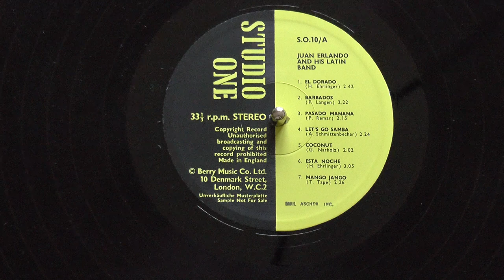Gerhard Narholz's "Coconuts" [no vocals!] by Hans Ehrlinger & his Orchestra, ca. 1967 vinyl album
From the original Studio One album SO 10 [Berry Music, pressed by Tranco/Pye? on slightly reddish vinyl], minus the odd sounds and vocal effects, here's Gerhard Narholz's "Coconuts", played by Hans Ehrlinger's Orchestra (in Hispanicized form "Juan Erlando and his Latin Band")!  It's characterized as Calypso, with a sort of Mambo or Salsa sound.
Unfortunately, Sonoton has a bad habit of making the clean originals "Version B" on reissues [SCD 262 "Lounge Exotica" in this case], but it's a fun performance here still!

I don't see any recording dates, though the overlap with the Tip "Latin Dance Party" album makes me think it was recorded around 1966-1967.  Oddly, the A and B sides on the label are different than the letter etched into the dead wax...